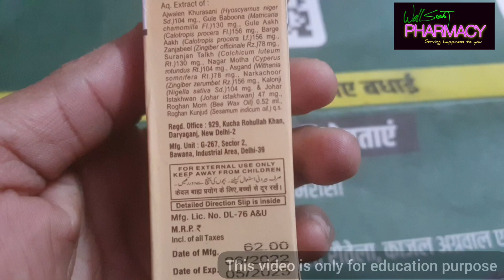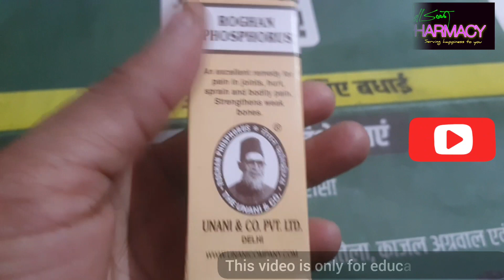Rogan Phosphorus के बारे में जानकारी। ये क्या काम आता है और इसे किसको नही देना चाहिए। कितने का है।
प्रिय ग्राहकों आज की इस वीडियो में हम बात करेंगे  Unani and  company द्वारा बनाए जाने वाले Rogan Phosphorus के बारे में और जानेंगे इसके फायदे और नुक़सान। इस वीडियो में हम बात करेंगे ये कैसे काम करती है और बाजार में ये किस मूल्य पर मिल रही है।

आपको ये किस तरह लगानी चाहिए उसका सही तरीका क्या है इस वीडियो में जान पाओगे।